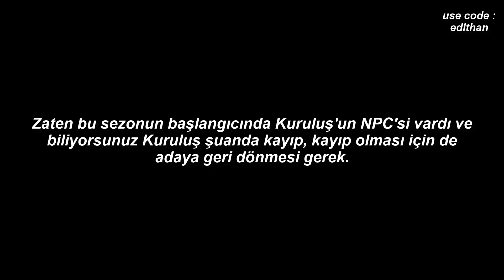Kuruluş ve Jonesy geri dönmüş!